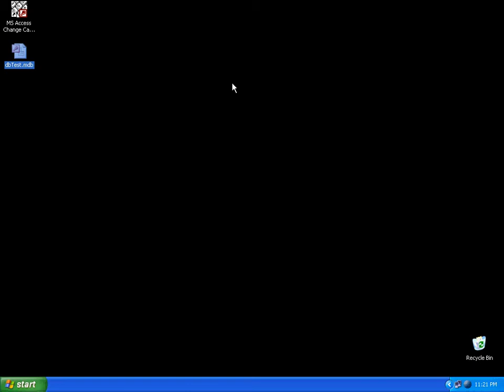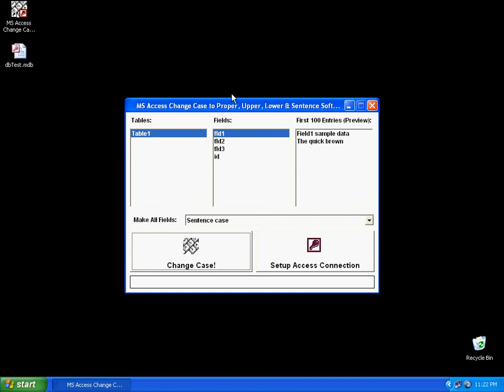Sobolsoft com How To Use MS Access Change Case to Proper, Upper, Lower & Sentence Software